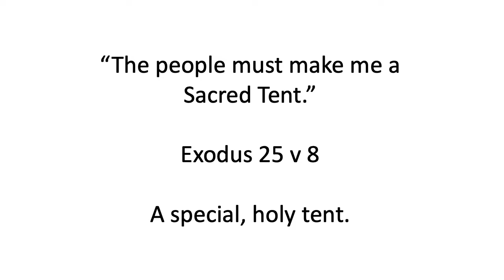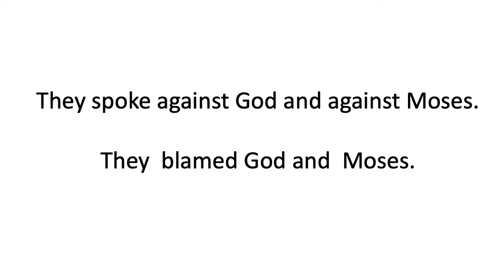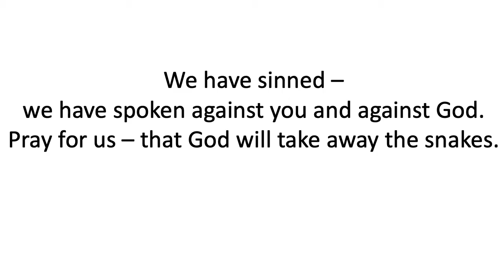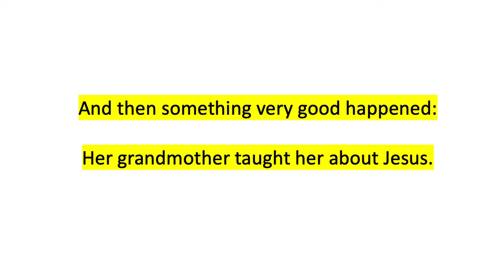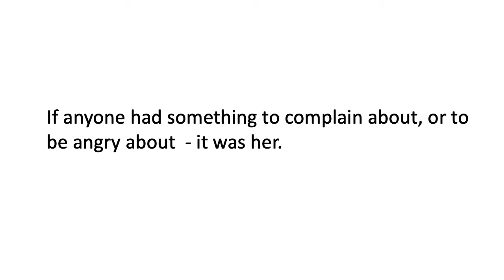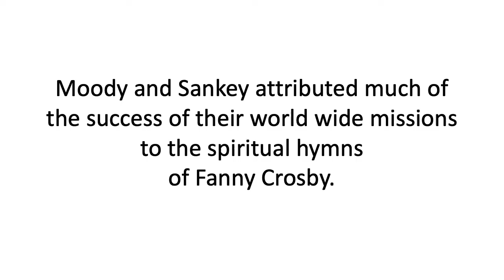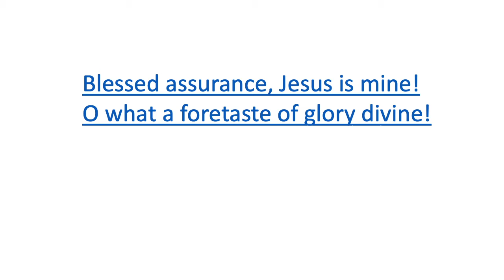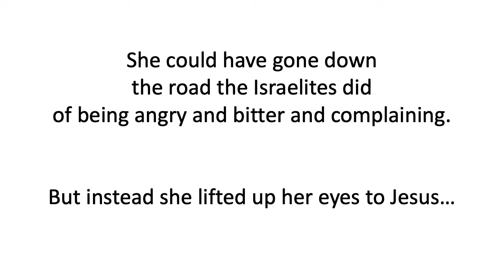Jo - The Promised Land Pt 8 || Flame Series